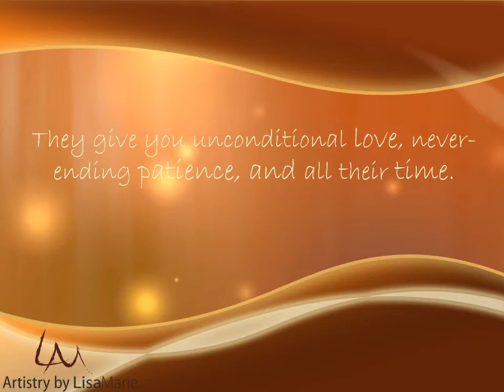Pencil Pet Portraits from Artistry by Lisa Marie: Where your pet is the Masterpiece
Let's take a moment to celebrate our furry friends and enjoy some pencil portraits! Thank you!